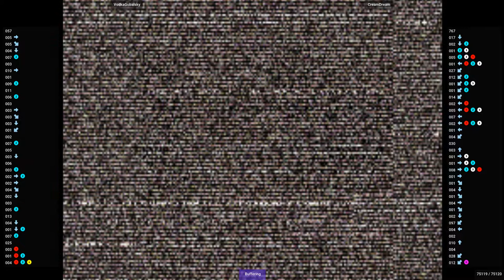CVS2 🕹 VodkaGobalsky VS CreamDream